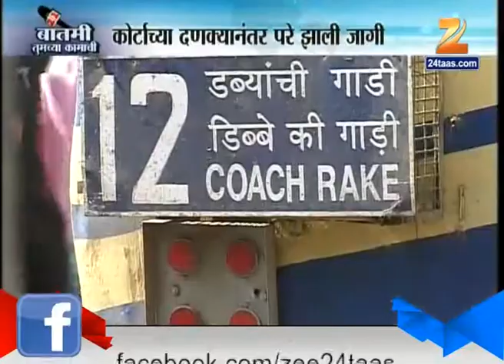Mumbai : Emergency Medical Rooms To Be Setup On Railway Stations